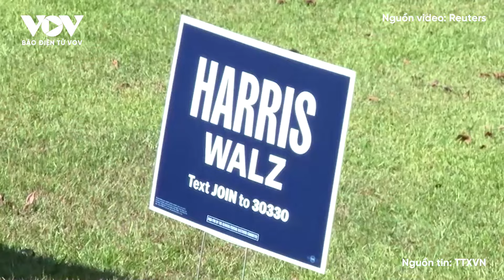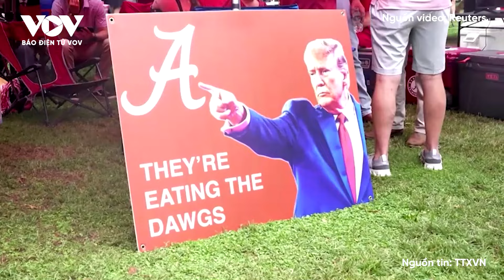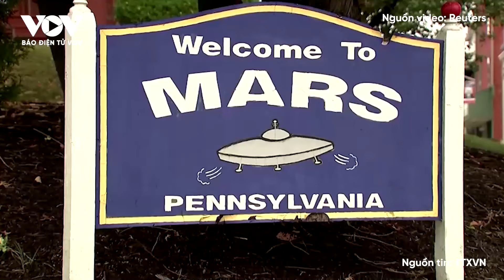Cuộc đua Nhà Trắng nóng lên từng ngày: Ông Trump - bà Harris tung hết tuyệt chiêu | Báo Điện tử VOV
Báo Điện tử VOV | Phó Tổng thống Mỹ Kamala Harris và cựu Tổng thống Donald Trump đều dành ngày 13/10 để tích cực vận động tranh cử tại các bang “chiến địa” nhằm lôi kéo sự ủng hộ của cử tri.

37 Bà Triệu, Hoàn Kiếm, Hà Nội, Việt Nam